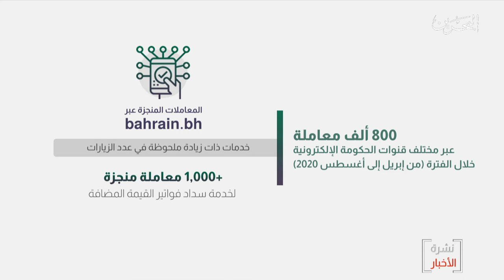البحرين مركز الأخبار : هيئة المعلومات تعلن عن نمو ملحوظ في استخدام تطبيقات الحكومة الإلكترونية